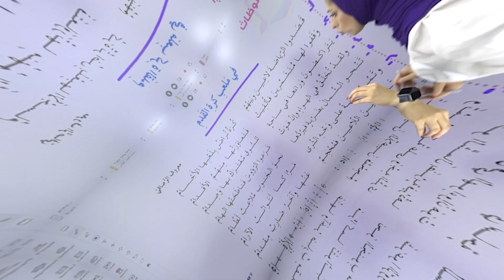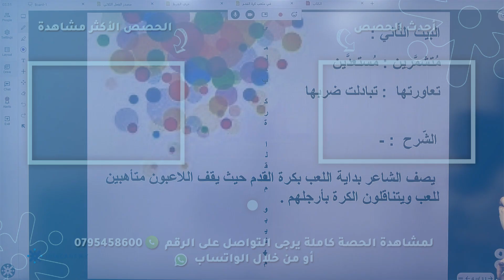المعلمة نعمة الموسى اللغة العربية السادس 2022 شرح المحفوظات منصة جو اكاديمي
في الفيديو تشرح المعلمة نعمة الموسى  معلمة مادة العربي  لطلاب الصف السادس عن شرح المحفوظات  يستطيع الطالب من خلاله  فهم الدرس  بإسلوب شيق ومريح ، يمكن للطلاب الحصول على المزيد من المحتوى التعليمي لمادة اللغة العربية  على منصة جو اكاديمي من خلال التواصل مباشرة مع المنصة ، كل اللينكات متوفرة تحت هذا النص 👇